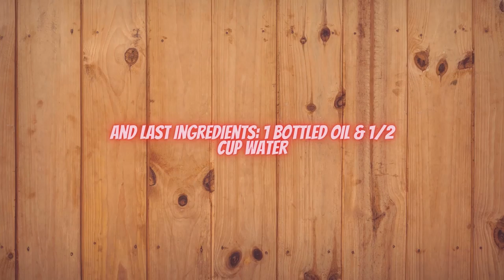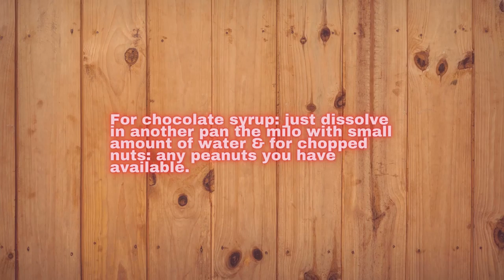Vlog#2 Banana Fritters Drizzled w/ Chocolate Syrup & Chopped Nuts | Marina's Kitchen TV